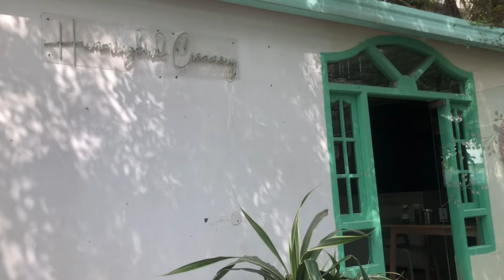Humming bird Cafe Restaurant | Hyderabad